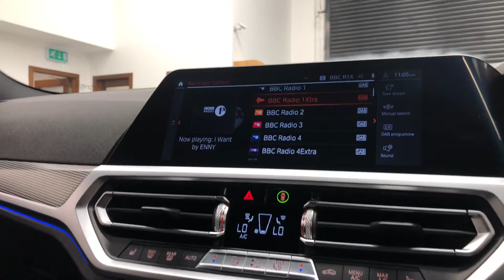BMW 3 Series 3.0 330d M Sport Auto xDrive 4dr 2019 / 69 REG